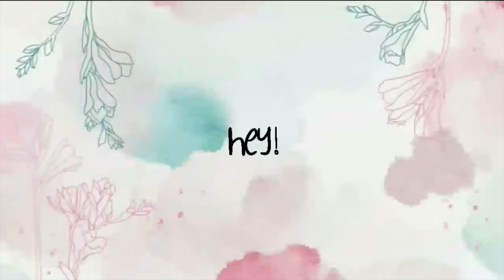carowinds vlog ~Vlogs With Victoria~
In this video I take you with me on a trip to Carowinds. This was my end of the year fine arts/senior trip and I am excited to share it with you. I had such a fun time and even got to film on most of the rides. My group rode all (except 2) of the rollercoasters at the park and a few other rides.

❔❔❔Q&A❔❔❔
Camera: Canon g7x Mark iii, GoPro Hero 7 Black, iPhone 12
Editing Software: iMovie and Canva
Age: 17
Favorite Season: Summer
Favorite Food: Potatoes
Favorite Color: Pink
Hotel: Trivago :))

⭅⭅⭅About⭆⭆⭆
I started making videos because I want to practice filming and editing so that I can document my high school study abroad journey my senior year.